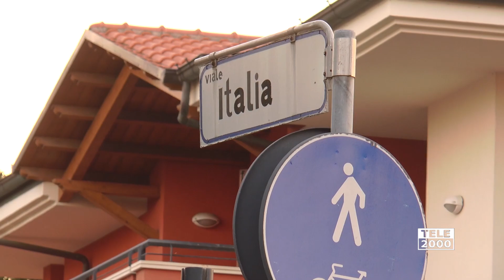Incidente moto - auto a Fano, papà e bimbo di 8 anni gravi ad Ancona